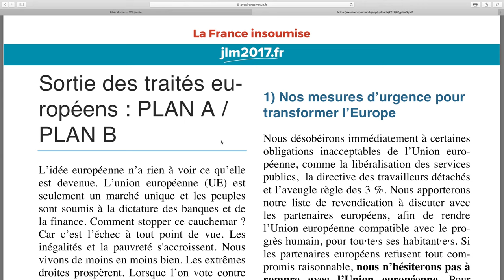PLAN A : PLAN B 2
Je complète ici ma précédente vidéo sur pourquoi dénoncer et non pas désobéir au traité européen comme prévue par le programme l'Avenir En Commun de la France Insoumise.

Programme AEC de la France Insoumise sur la stratégie Plan A / plan B